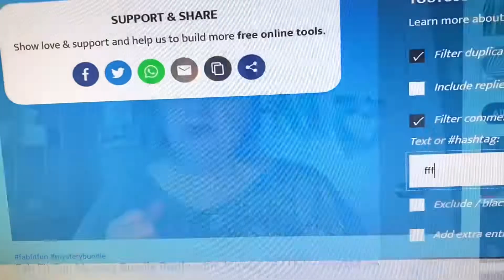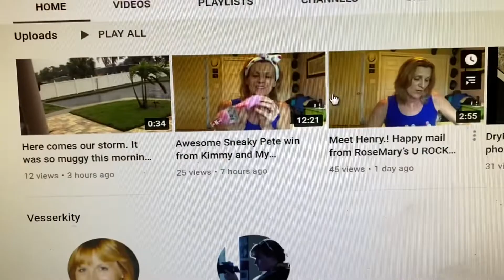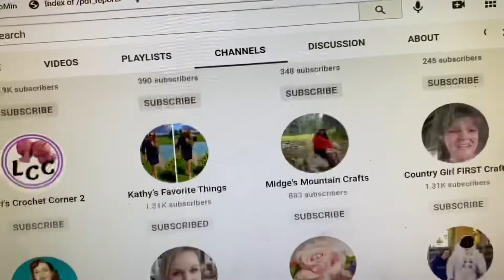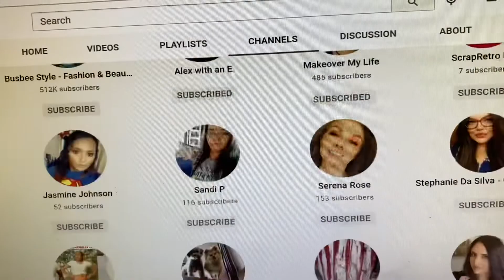🥊WINNER🥊FFF Mystery Bundle Battle with JM Unboxing&More🥊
Debbie Jean’s This & That

WiBargain

Friend Mail:
Mary Flanagan